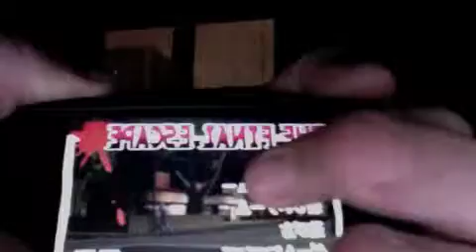The final escapeBy SONG JIANING